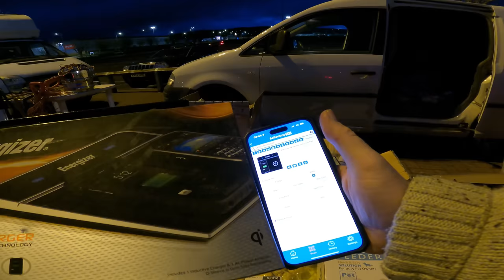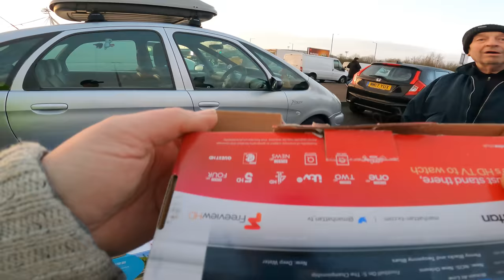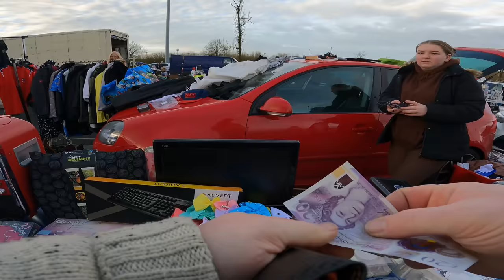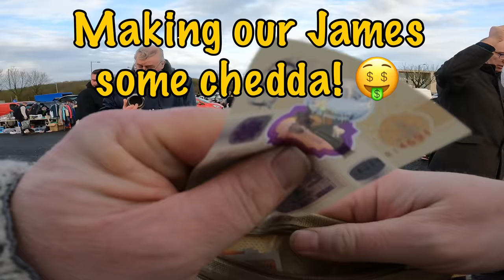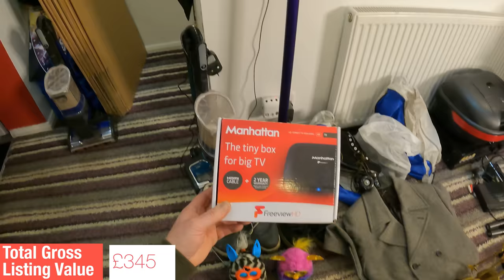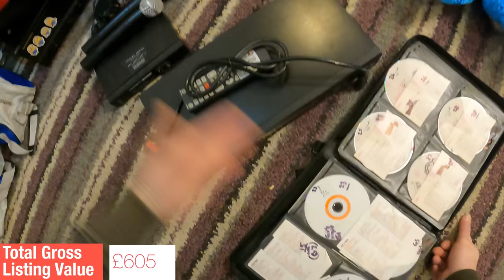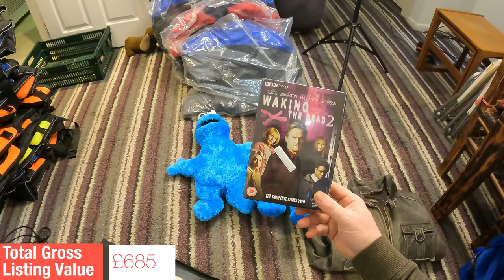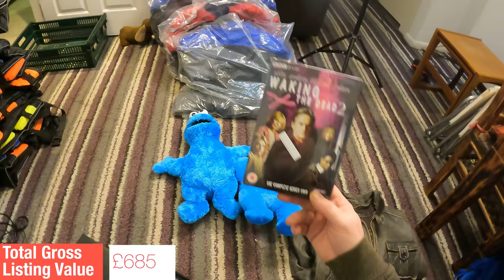OMG Bolton Car Boot Sale!!! - Reselling to Fund Your Lifestyle #156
This has been my most favourite video to make for a long time.
This trip boot sale was the perfect example of all the bits that fans of this channel love.
I had a bleedin' hoot making it and I think you'll love it too  🥰

If you love car boot sales or reselling. Please click the thumbs up on this video.

Accountancy solutions:
I have partnered with Osome Accountancy, to offer channel subscribers the following amazing deals on your accounting solutions. To get these deals, just click the link below the one that suits your needs.

ABLreselling